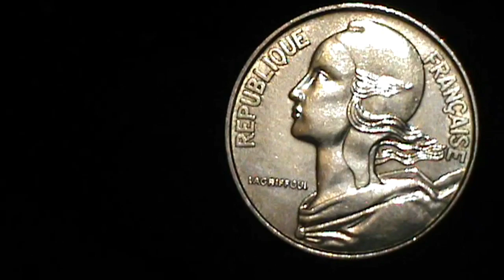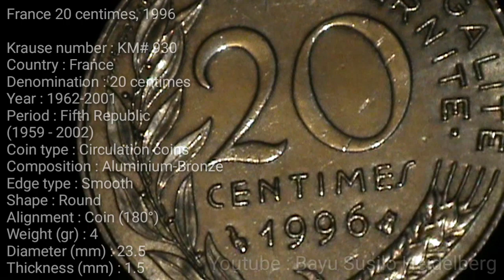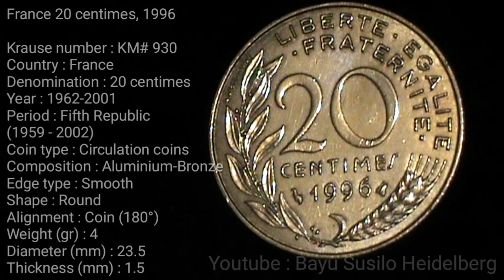Mémoire || France 20 centimes, 1996 france #1996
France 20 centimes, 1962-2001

Krause number : KM# 930
Country : France
Denomination : 20 centimes
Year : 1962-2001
Period : Fifth Republic
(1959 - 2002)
Coin type : Circulation coins
Composition : Aluminium-Bronze
Edge type : Smooth
Shape : Round
Alignment : Coin (180°)
Weight (gr) : 4
Diameter (mm) : 23.5
Thickness (mm) : 1.5